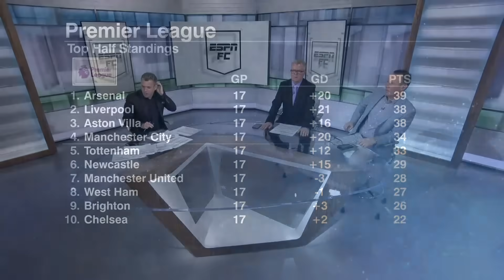Premier League FULL REACTION: Arsenal edge Brighton & Man United’s spark vs. Liverpool | ESPN FC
On ESPN FC, Craig Burley and Steve Nicol join Dan Thomas to talk about all the latest from around the Premier League.
0:00 Aston Villa’s win over Brentford
1:30 Title race
4:15 Arsenal’s win over Brighton
7:15 Manchester United’s goalless draw against Liverpool